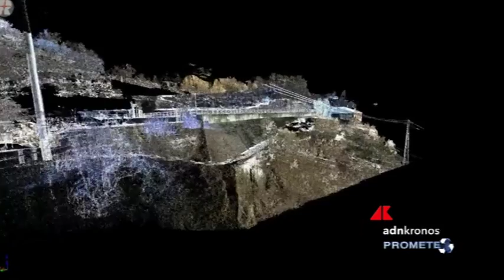Modelli 3D per la tutela del territorio...